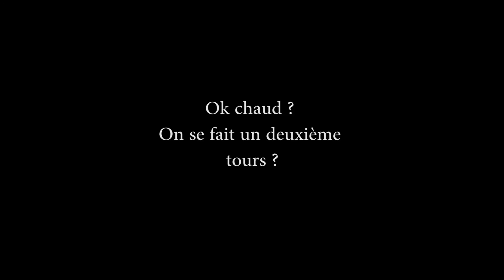Session Tourangelle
Enfin la vidéo de notre week-end FPV entre amis !

Depuis le temps que je devais la sortir ! Désolé pour l'attente... Mais ça représentait énormément de boulot de tri, etc. Et il faut l'inspiration :D

J'espère que j'en ai eu suffisamment là pour que la vidéo vous plaise ;)

Envie de commencer le fpv racing en vrai ?
Start real life fpv racing ?